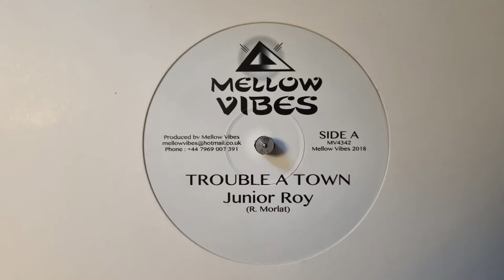Trouble A Town (Version) - Murray Man - Mellow Vibes – MV4342 Side A 2